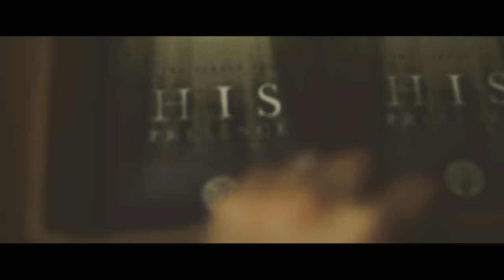THE SCHOOL OF HIS PRESENCE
TO HOST A SCHOOL IN YOUR LOCATION
Click HOST A SCHOOL